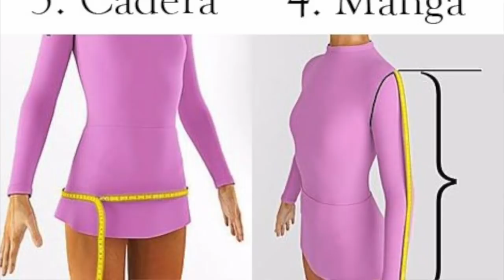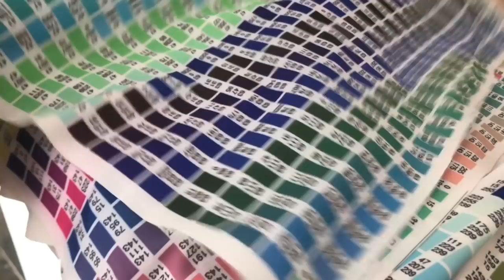Me hicieron un vestido de patinaje a medida | Cómo y dónde se consiguen los vestidos de patinaje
Cómo se hacen los vestidos de patinaje artístico sobre hielo y cómo puedo conseguir  uno. Estas maravillas del diseño y la costura son realizadas por personas muy especializadas en el manejo de telas complejas como la lycra.

Instagram.com/mony_artistieke
Facebook.com/mony_artistieke

¡OYE! MIRA ESTO!👇
 ¡🎁⛸REGALOS PARA PATINADORES🎁⛸!: